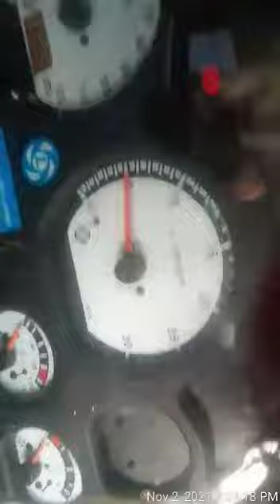ASHOK LEYLAND 3118 IL CHASSIS NUMBER LOCATION